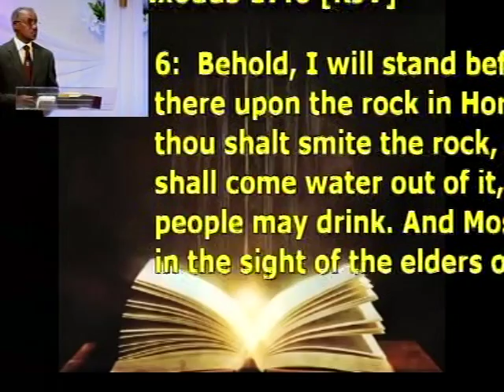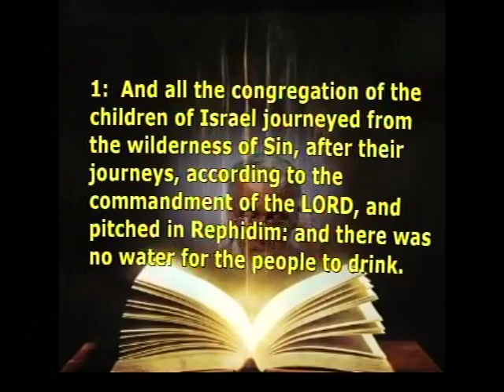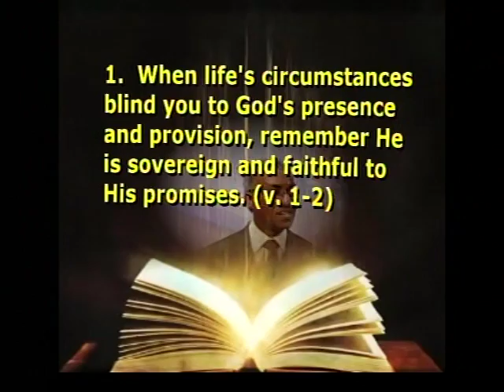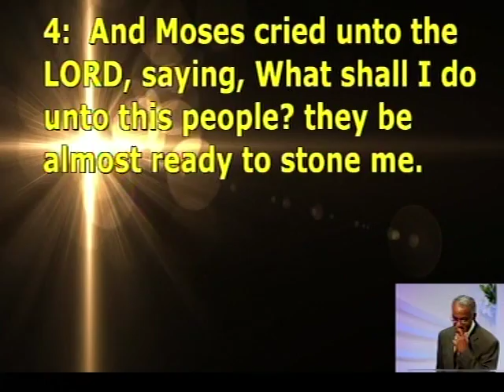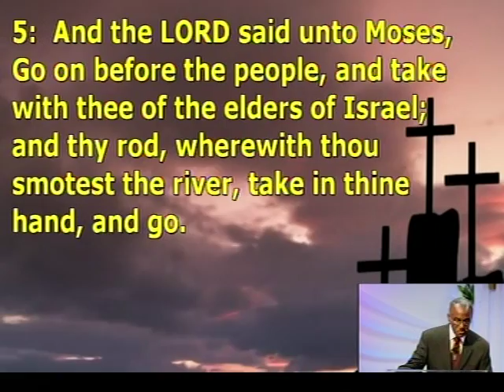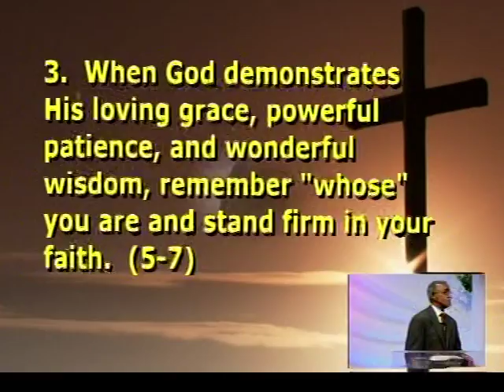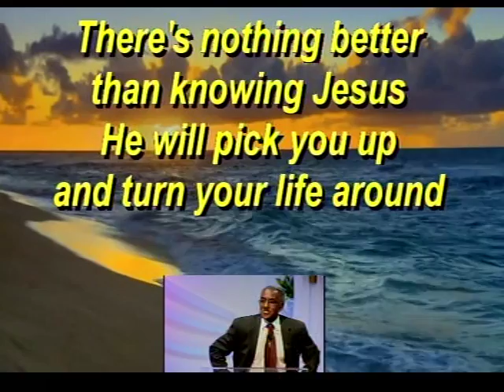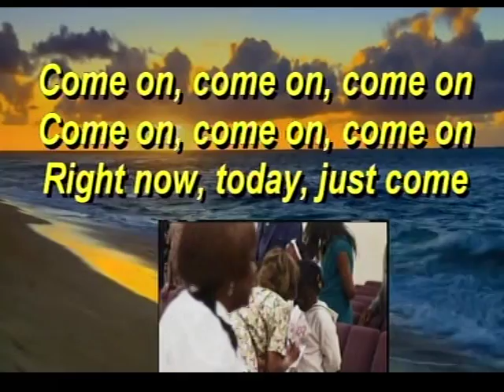August 10, 2014 - Leadership Lessons: Authority - Exodus 17:1-7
Title: Leadership Lessons:  Authority
Texts: Exodus 17: 1-7   Key # 6

1) When life's circumstances blind you to God's presence and provision,
     remember He is sovereign and faithful to His promises.   ( v: 1-2)

2) When doubters challenge your Kingdom mission and message,
     remember God provides the purpose, protection, and power
     needed to overcome and be victorious.  ( v: 3-4)

3)  When God demonstrates His loving grace, powerful patience,
      and wonderful wisdom, remember "whose" your are and
      stand firm in your faith.  ( v: 5-7)